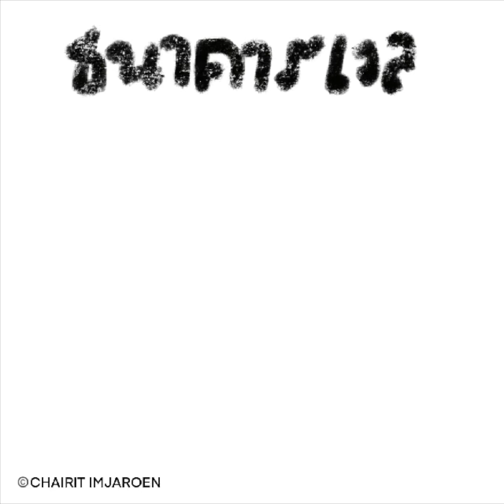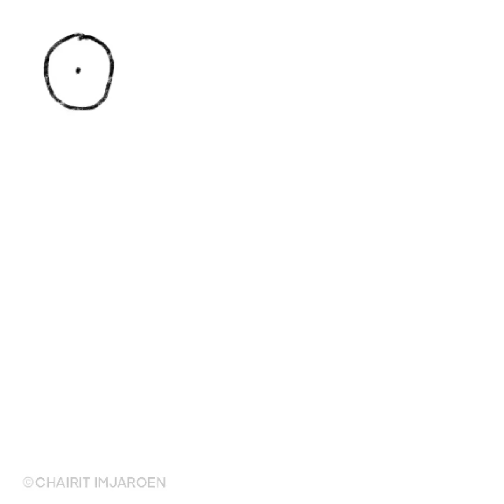ธนาคารเวลากับครูมาลัย